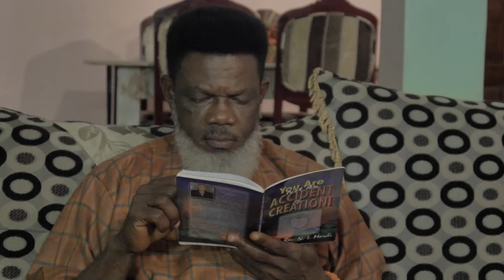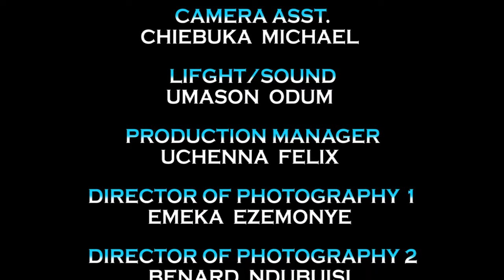Watch And See How God Rescued Dis Maltreated Little Girl Frm Her Heartless Stepmother-Nigerian Movie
This is a heart-wrenching and inspirational movie that will touch your heart, and may change your view of life. Don't miss it!

First-ClassTV#nigerianmovies#CANADA#JAMAICA#USA#UK#TRINIDADANDTOBAGO#africannigerianlatestmovies#ruthkadiri247